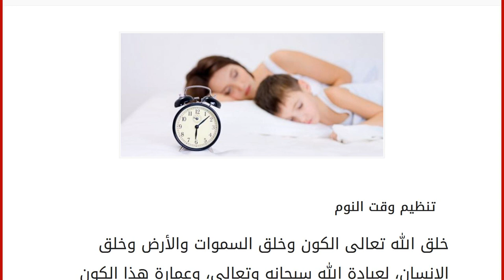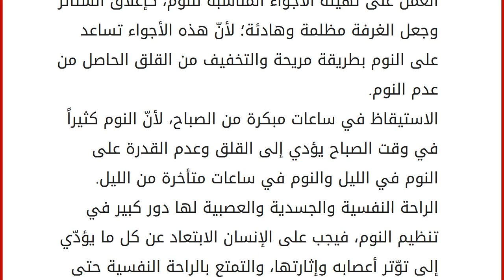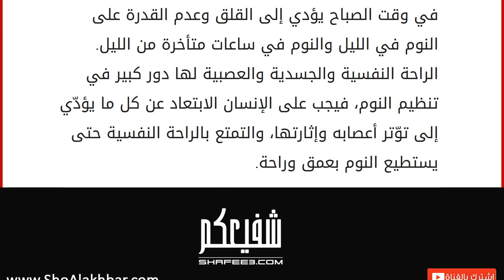كيف أنظم وقت نومي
تنظيم وقت النوم
خلق الله تعالى الكون وخلق السموات والأرض وخلق الإنسان، لعبادة الله سبحانه وتعالى، وعمارة هذا الكون والعمل والبناء والتطوير فيه بطريقة نافعة وتخدم البشرية، وكسب الإنسان للرزق والعيش وتوفير الاحتياجات الضرورة لبقائه على قيد الحياة، فخلق الله سبحانه وتعالى الليل والنهار، وجعل النهار للعمل وكسب لقمة العيش، والليل للنوم والراحة وإمداد الجسم بالطاقة اللازمة التي تمكنه من القدرة على القيام بأي عمل دون تعب أو عناء. يعدّ النوم من الأهم الأمور التي يجب على الإنسان الاهتمام بها وجعلها من الأولويات الهامة في حياته، فكل شخص يحتاج إلى عدد معين من الساعات التي تريح جسده، فهناك تباين واختلاف من شخص إلى آخر في عدد الساعات التي يحتاجها الجسم من النوم، وذلك حسب طبيعة كل شخص. طرق تنظيم وقت النوم يجب على الشخص تناول جميع الأطعمة المفيدة والتي تحتوي على عناصر وفيتامينات مفيدة للجسم، والتركيز على